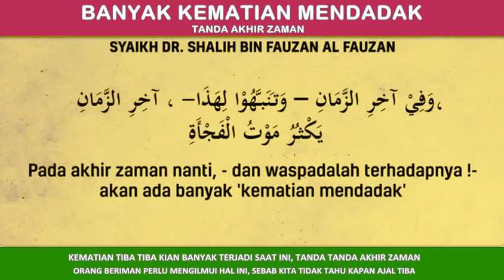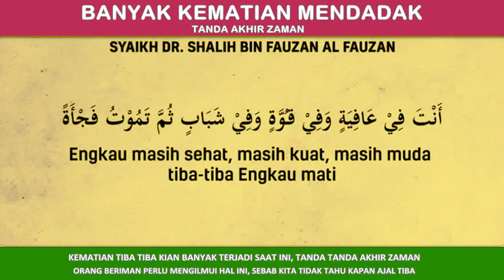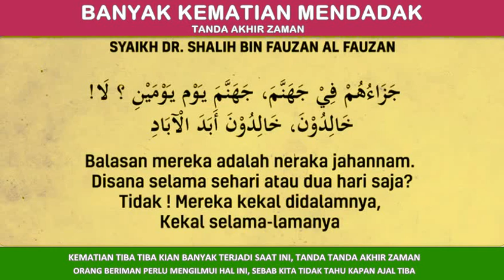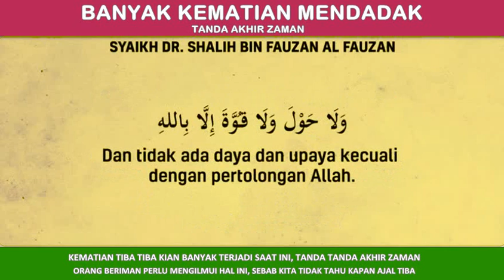TANDA AKHIR ZAMAN AKAN BANYAK KEMATIAN MENDADAK ATAS KEHENDAK ILAHI DAN PENYAKIT MENULAR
Kematian Tiba Tiba semakin sering kita dengarkan di masyarakat saat ini, berdasarkan al Qur'an dan Al Hadits Shahih hal ini menandakan tanda akhir zaman yang memang sudah dekat.